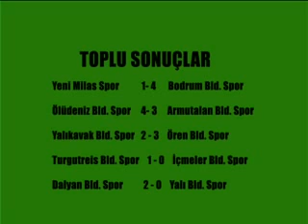HAFTANIN TOPLU SONUÇLARI VE PUAN DURUMU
Süper Amatör kümede ilk hafta oynanan karşılaşmaların sonuçları şöyle.